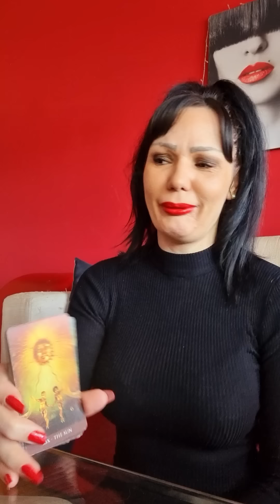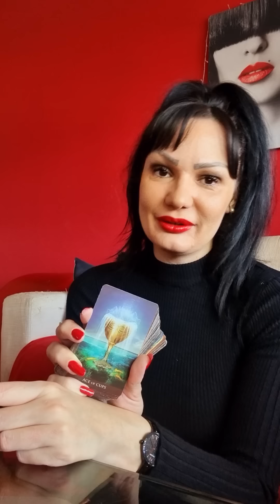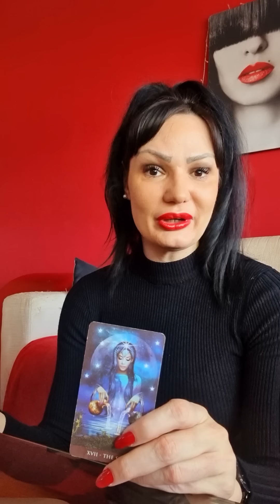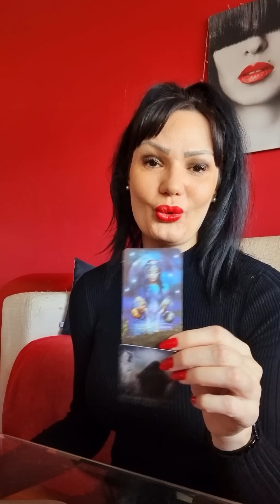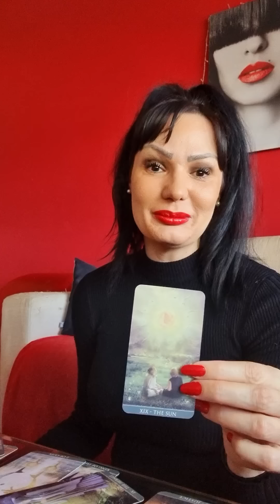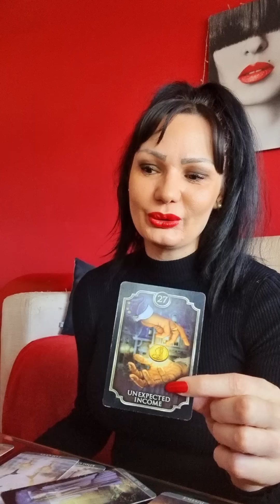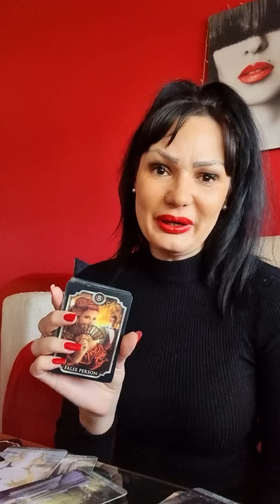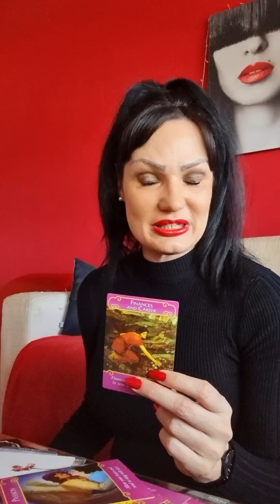ILI SVE, ILI NISTA!!!💍♥️🔥 Bezvremeno kolektivno tarot citanje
Stasa